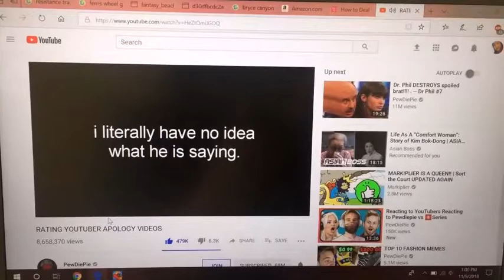Vlog 002 | Just another day at school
Hey y'all hope your week was good :)

This was filmed throughout the week and you can see me going to school and not actually schooling. My First Year Seminar class is very boring so I decided to watch Pewdiepie instead.

I upload on Sundays (usually before 12 pm pst)

song at the end: Epiphany by BTS (solo track performed by Jin)